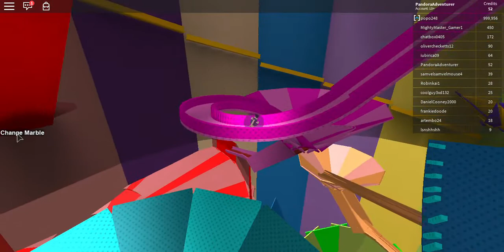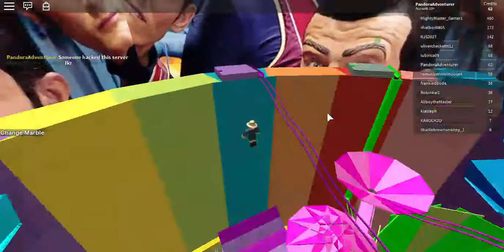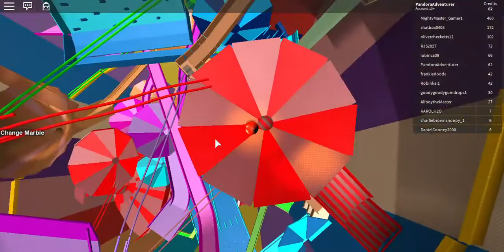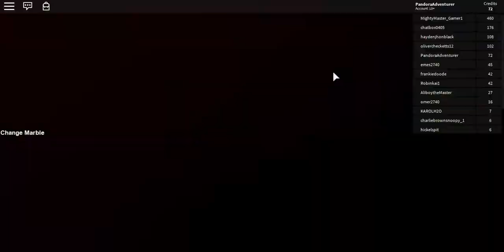Happy 5 Year Anniversary - Video 2: Gratitude to Subs and Randomness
I have no idea what to say! ^_^